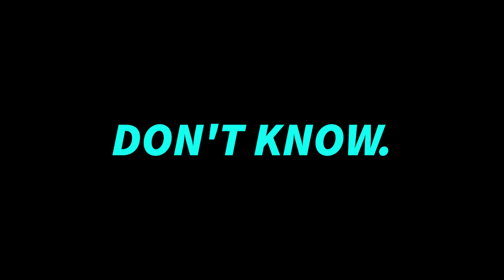Apex Legends Makes Me Sad